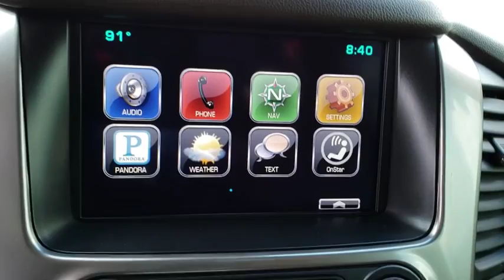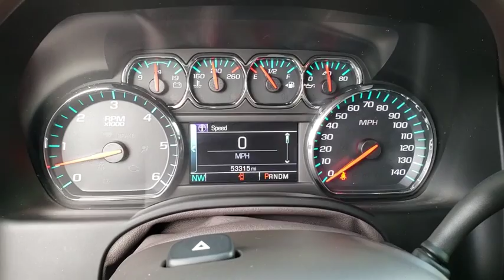2015 Chevrolet Tahoe New Smyrna Beach, Port Orange, Edgewater, Daytona Beach, Deland, FL P15416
SUMMIT WHITE Used 2015 Chevrolet Tahoe available in New Smyrna Beach, Florida at New Smyrna Beach Chevy. Servicing the Port Orange, Edgewater, Daytona Beach, Deland, FL area.
2015 Chevrolet Tahoe 2WD 4dr LTZ - Stock#: P15416 - VIN#: 1GNSCCKC5FR691112

CARFAX 1-Owner. 3rd Row Seat, NAV, Heated Leather Seats, AUDIO SYSTEM, CHEVROLET MYLINK RADIO WITH NAVIGATION, AM/FM STEREO AND CD PLAYER, Quad Seats, Alloy Wheels, Tow Hitch, COCOA/MAHOGANY, PERFORATED LEATHER-APPOINTED SEAT TRIM KEY FEATURES INCLUDE: Third Row Seat, Quad Bucket Seats. Onboard Communications System, Aluminum Wheels, Keyless Entry, Remote Trunk Release, Steering Wheel Controls, Heated Mirrors, Electronic Stability Control. OPTION PACKAGES: COCOA/MAHOGANY, PERFORATED LEATHER-APPOINTED SEAT TRIM, ENGINE, 5.3L ECOTEC3 V8 WITH ACTIVE FUEL MANAGEMENT, DIRECT INJECTION AND VARIABLE VALVE TIMING includes aluminum block construction (355 hp [265 kW] @ 5600 rpm, 383 lb-ft of torque [518 N-m] @ 4100 rpm) (STD), TRANSMISSION, 6-SPEED AUTOMATIC, ELECTRONICALLY CONTROLLED with overdrive and tow/haul mode (STD), SEATING, FRONT BUCKET WITH PERFORATED LEATHER-APPOINTED HEATED AND COOLED SEAT CUSHIONS 12-way power driver and passenger seat includes 6-way power cushions, driver seat 2-position memory, 4-way power lumbar control and power recline (STD), AUDIO SYSTEM, CHEVROLET MYLINK RADIO WITH NAVIGATION, AM/FM STEREO AND CD PLAYER 5 USB ports, 1 SD card reader and an auxiliary jack (STD). Chevrolet LTZ with SUMMIT WHITE exterior and COCOA/MAHOGANY interior features a 8 Cylinder Engine with 355 HP at 5600 RPM*. VEHICLE REVIEWS: KBB.com's review says This is the best interior treatment we've ever seen in a domestic SUV. We're not exaggerating when we say the 2015 Tahoe LTZ interior is nicer than the one in the previous-generation Cadillac Escalade Platinum.. A GREAT TIME TO BUY: This Tahoe is priced $2,600 below NADA Retail. BUY WITH CONFIDENCE: CARFAX 1-Owner Pricing analysis performed on 9/20/2018. Horsepower calculations based on trim engine configuration. Please confirm the accuracy of the included equipment by calling us prior to purchase.